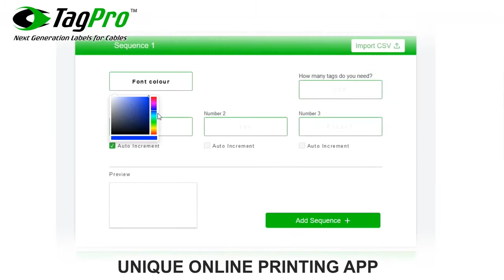CableFlag - TagPro™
TagPro™ is a solid clear plastic device which clicks onto a cable, holding an identity tag inside. Because of this, there is no need for sticky adhesive tape. This simple approach is very fast, it takes less than a second to apply, using just two fingers. Also, it can easily and quickly be removed without residue or damage to the cable, this is a major problem solving plus for the cabling sector. TagPro™ will rotate and move up/down along the cable, for easy installation. Sheets of tags provided can be printed with our free software using any A4 laser printer.